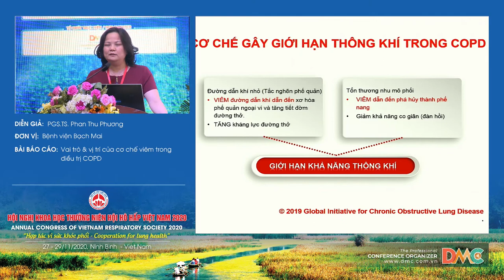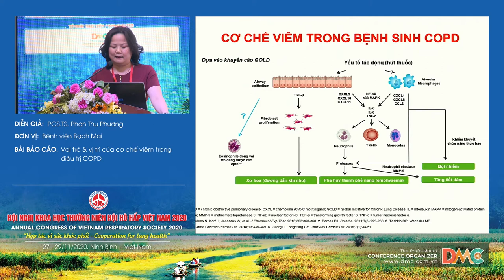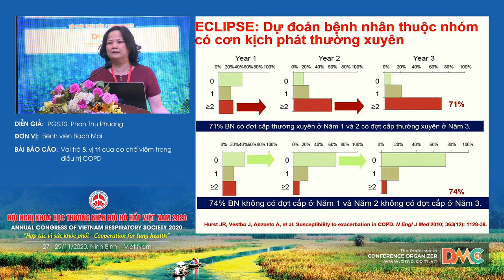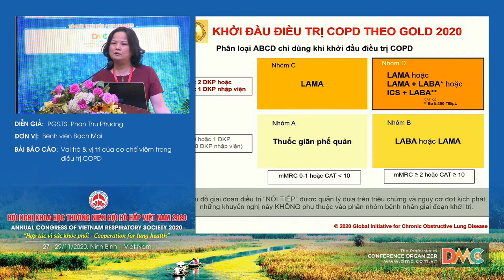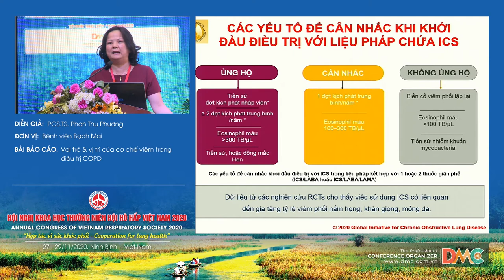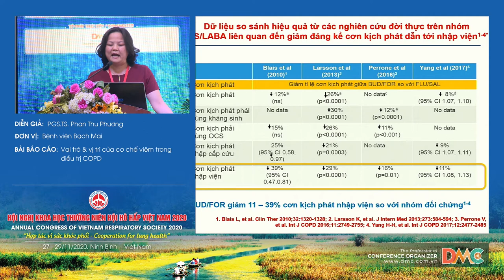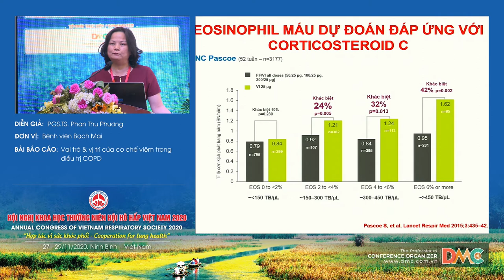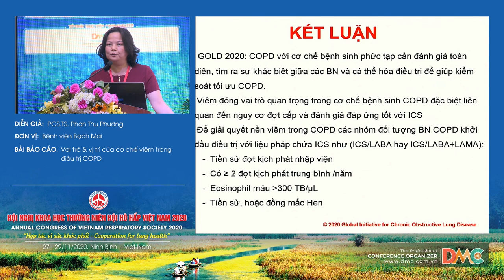Vai trò & vị trí của cơ chế viêm trong điều trị COPD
Báo cáo viên: PGS.TS.Phan Thu Phương
Chủ đề: Vai trò & vị trí của cơ chế viêm trong điều trị COPD